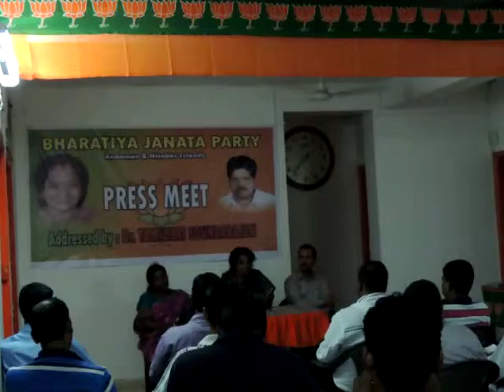PRESS MEETbyNatnlSecTAMILISAIjiedweep i newspaperiNDiA)islandsmobilepress5